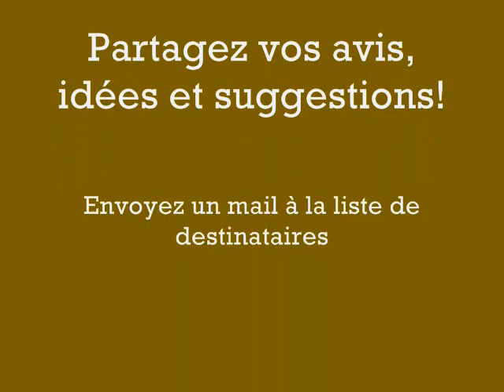20100317-ENH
Ici Go11 de Park City; j'espère que vous me reconnaissez! Même à l'étranger, le temps fait des ravages et je voulais justement évoquer le prochain 45e anniversaire de notre promo qui arrive dans un peu plus d'un an!

Bon, vous direz qu'il est un peu trop tôt pour y penser, mais je crois qu'il faut que nous  préparions cet évènement avec soin ...
Profitons bien de notre sante et de notre agilité pour aller fêter comme il se doit ces 45 ans et c'est pourquoi, un petit voyage en dehors de la Haute-Savoie est peut être notre dernière occasion de nous déplacer confortablement et en assez grand nombre.
D'accord, mais ou pourrions nous bien aller?

Yves Bocquet et moi avions suggère à plusieurs reprises de faire quelque chose aux États-Unis.
Pour nous c'est tout près de la maison, donc très facile! Le seul problème est que l'endroit n'a pas grand chose a voir avec nos études à Cluses sauf qu'en y réfléchissant un peu et en considérant que Jean Marie Peyrin et le jazz ont constitués la bande sonore de nos cinq années à l'ENH, nous pourrions peut-être nous retrouver a la Nouvelle Orléans et nous balader autour du pays Cajun pour y gouter les spécialités locales.

Si vous trouvez que c'est trop loin, je pense à d'autre possibilités; par exemple aller en Bretagne où réside notre ami Michel Vittoz. Une autre serait la Corse où habite Alain Picco. Nous pourrions aussi aller sur la cote méditerranéenne en commençant par Nice où vivent Marcel Vittet et Jean-Claude Mariettan, ou encore du coté de Sète où Gilles Lignon est établi, du reste pas bien loin de notre ami Daniel Villaret, à moins bien sur que les amateurs de mer du nord insistent pour aller rendre visite à André Bouvard près de Calais. Enfin, nous pourrions tous nous retrouver à Munich chez Claude Veckman pour la fête de la bière et pour visiter le musée BMW...

Rassurez-vous, si aucune de ces idées vous tente, il y a toujours Cluses et sa région! Voila donc quelques options... Encore une fois, il n'est jamais trop top pour préparer une réunion sympa pendant que nous sommes tous en bonne forme et  encore un peu marrant...

Ajoutez vos idées et partagez vos opinions avec tous les noms qui se trouvent sur ce mail et commençons à en discuter. Allez, au revoir, il faut que j'aille skier!